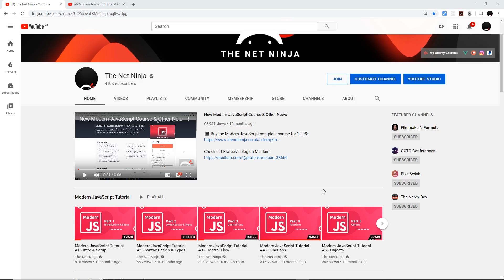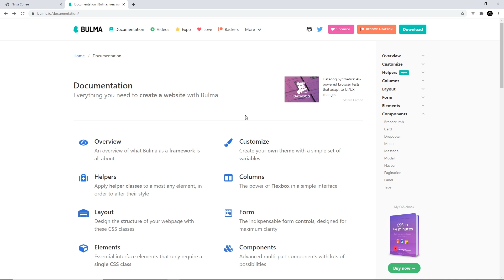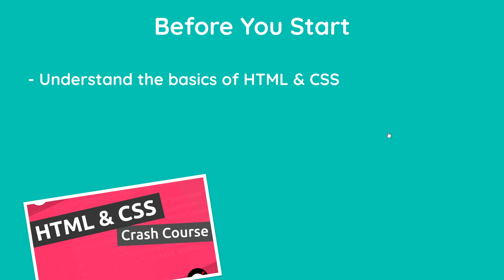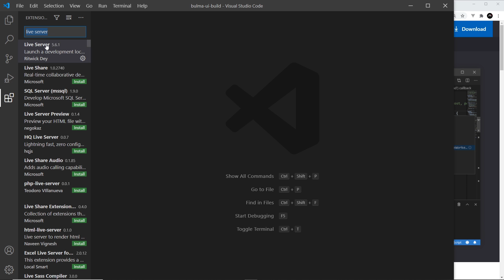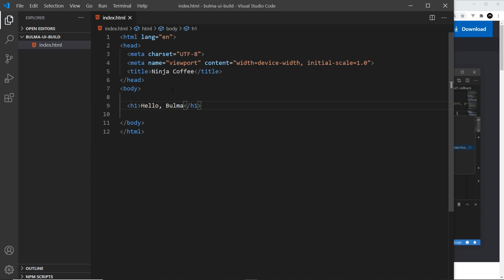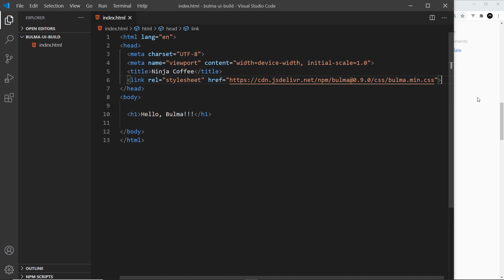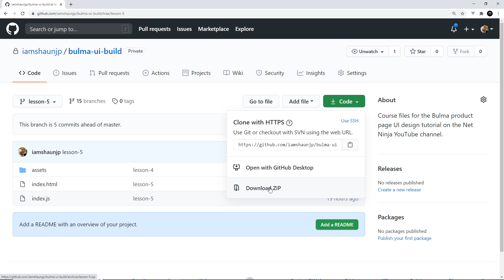Bulma CSS Tutorial (Product Page Build) #1 - Intro & Setup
Hey gang, in this Bulma CSS tutorial series, we'll learn all the basics of Bulma CSS & then move on to create a product page design with it.